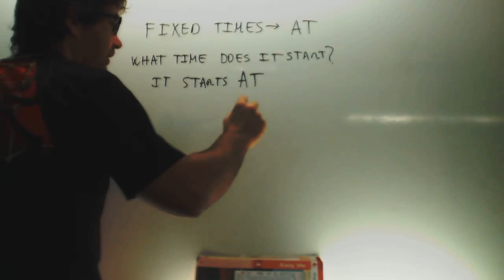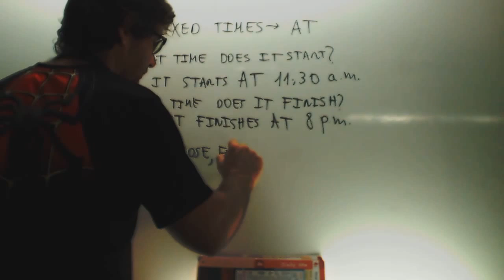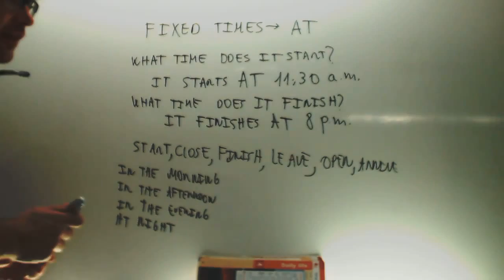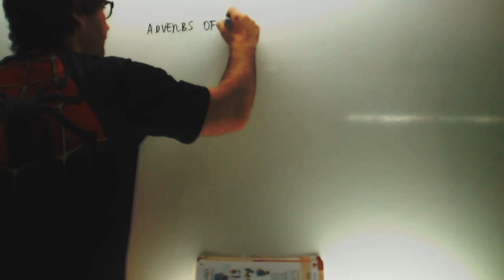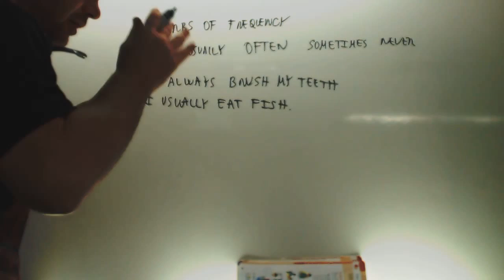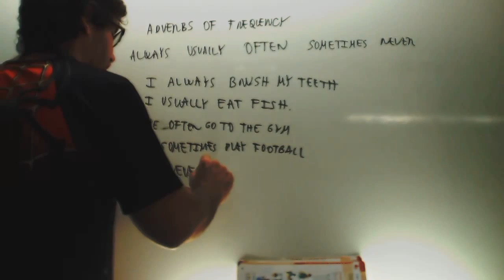Present simple with fixed times and adverbs of frequency Ingles 1 ESO Academia Usero Estepona